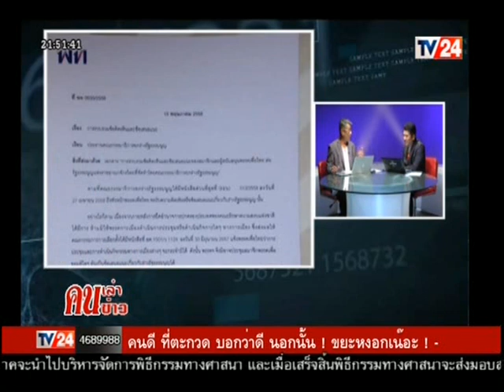คนเล่าข่าว 17 05 58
รายการ คนเล่าข่าว กับลุงยิ้ม ตาสว่าง และ ธีร์ ณ กูรักแดง ประจำวันอาทิตย์ ที่ 17 พฤษภาคม 2558 ทางช่อง TV24